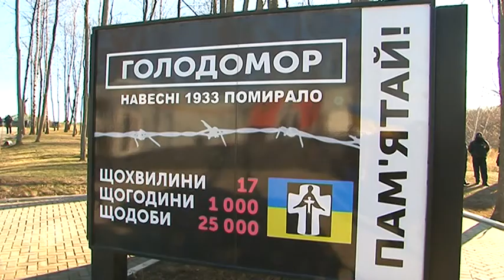На Харківщині вшанували пам’ять жертв голодоморів в Україні